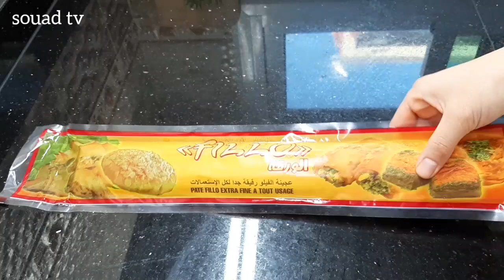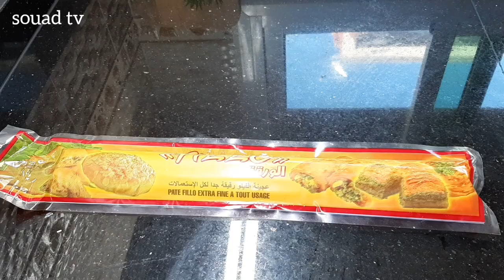اسهل واسرع معسلة ممكن توجدي لرمضان بلا كثرة القوام👌بطريقة سهلة كتجي معلكة وشاربة العسل ولذيذة بالزاف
انستغرام : souad.tv
صفحتي على فيس :souad.tv

مكونات :

500غ لوز او كاوكاو او اي نوع من مكسرات حسب للرغبة
ملعقتين سكر
3 ملاعق زبذة
3ملاعق ماء زهر
ملعقتين مربى
500غ ورقة
مسكة حرة او مستيكة اختيارية

توريقة :
زيت زبدة
سقي: عسل

جديد 2022❗أسهل وأسرع وألذ معسلة ممكن توجدي لرمضان بطريقة سريعة جدا👌بحشوة قتضادية ولذيذة وبكمية كثيرة,
بغيتي تبرعيهم وتسهلي على راسك وجدها ليهم  أحسن من بريوات وسيكار❗في رمشة عين بدون تعب ولامجهود/معسلات,
هذي لي غتستمتعي بها في سهرات رمضان❗أحسن  وأسرع من بقلاوة بدون عجن ولاتعب ولاورقة بسطيلة مقرمشةومعلكة,
 chabakia, chabakia marocaine, شباكية مغربية, طريقة تحضير شباكية, تشبيك الشباكية, تشباك الشباكية
حلويات رمضان سهلة وسريعة,
حلويات رمضانية باردة,
حلويات رمضانية بالصور والمقادير,
حلويات رمضان مكتوبة,
حلويات رمضانية,
حلويات رمضان شرقية,
حلويات رمضان شوكولا,
حلويات رمضان شهر,
حلويات رمضان سهلة وسريعة بدون فرن,
حلويات رمضان سهله وبسيطه,
حلويات رمضان سهلة وسريعة ام وليد,
حلويات رمضان سريعة التحضير,
شباكية حليمة الفيلالي,
شباكية مطبخ تيما 2020,
شباكية سهلة,
شباكية البوق,
شباكية باللوز,
شباكية لسان الطير,
شباكية الكأس,
شباكية المغربية,
شباكية مغربية,
شباكية من يد محترفين,
يوتيوب شباكية,
شباكية وسلو,
شباكية وبريوات,
شباكية وسفوف,
شباكية وصفة نيت,
شباكية وسلو لرمضان,
وصفات شباكية,
وصفة شباكية مغربية,
وصفة شباكية,
حريرة وشباكية,
سلو و شباكية,
,www. chebakia marocaine
شباكية هشيشة,
شباكية هشيشة ومعلكة,
شباكية هدى اليداري,
شباكية هشيشة مع اسهل طريقة للتشباك بالصور,
شباكية هشيشة في الفرن,
شباكية هدى اليداري 2020,
شباكية هدى صدقي,
شباكية هشيشة وبنينة,
شباكية ناجحة 100,
شباكية نجلاء الشرشابى,
شباكية نصف كيلو,
شباكية نوسة,
شباكية ناهد رشاد,
شباكية نشفات
شباكية نور
شباكية نجلاء
شباكية مغربية سهلة,
شباكية مغربية سهلة للمبتدئات,
شباكية مقادير,
شباكية مغربية حليمة الفيلالي,
شباكية معلكة وهشيشة,
شباكية ,
شباكية لسان العصفور,
شباكية لسان الطير بالصور,
شباكية للمبتدئات,
شباكية لالة مولاتي,
شباكية لديدة,
الشباكية,
الشباكية المغربية,
الشباكية حليمة الفيلالي,
الشباكية المغربية الاصيلة,
الشباكية الفاسية,
الشباكية باللغة العربية,
الشباكية المغربية شميشة,
شباكية كليك كوك,
شباكية كتقطع,
شباكية كالوري,
شباكية كتفرتت,
شباكية الكاس,
شباكية كريمة,
كيفية شباكية,
قريوش شباكية,
شباكية قاصحة
شباكية قريوش,
قوام شباكية,
قطاعة شباكية,
قاطو شباكية,
قصة شباكية,
شباكية بلا قوام,
شباكية في الفرن,
شباكية في الفرن صحية,
شباكية فاسية,
شباكية في الفرن حليمة الفيلالي,
شباكية في الفرن بالصور,
شباكية فالفران
جديد 2022 أسهل شباكية ممكن توجدي لرمضان بدون دلك بدون تشباك وبلا جرارة معلكة بطريقة مختصرة بلا مجهود
معسلة,
معسلة ام وليد,
معسلة سهلة,
معسلة بالكاوكاو,
معسلة زمان,
معسلة,
معسلة رمضانية بشكل جديد,
معسلة لسان الطير,
معسلة مغربية,
معسلة الوردة,
معسلة بالجلجلان,
معسلة بريستيج,
معسلة ام يارا,
معسلة سارة حناش,
رمضان2022،معسلات2022،بقلاوة،جديد2022،""،حلويات ـلوز"،شعيبيات"،مملحات"،فطائر"،فقاص"،بريوات"،"حلويات العيد"،"عيد2021"،"صابلي"،"معسلات
رمضان2020,
بريوش شكلاطة,
بريوش قطني,
خبز الحليب,